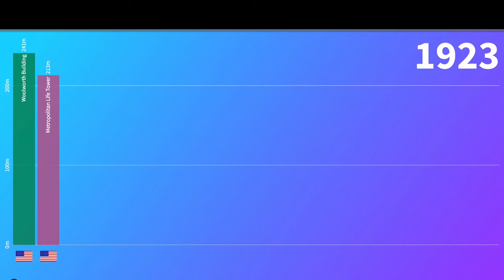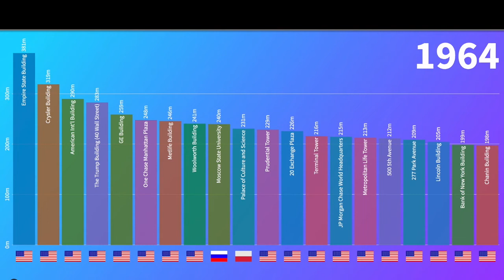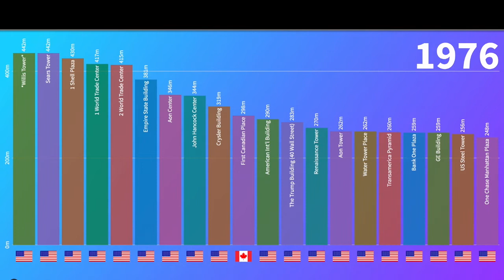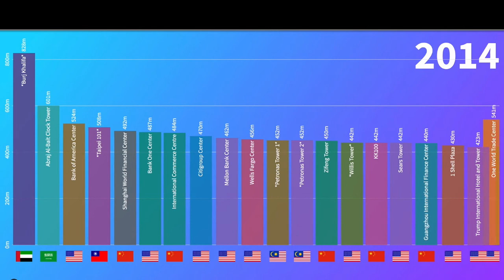[Updated' World's Tallest Buildings from 1909 - 2020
Controversial series, which building is REALLY the tallest in the world? In this video we cover the world's top buildings from the start of the 19th century to 2020

Some of the buildings covered:
Burj Khalifa
Shanghai Tower
Abraj Al-Bait Clock Tower
Ping An Finance Center
Goldin Finance 117
Guangzhou CTF Finance Center
Tianjin CTF Finance Center
China Zun
Taipei 101
Shanghai World Financial Center
International Commerce Centre
Wuhan Greenland Center
Central Park Tower
Lakhta Center
Landmark 81
Changsha IFS Tower T1
Petronas Tower 1
Kuala Lumpur
Zifeng Tower
The Exchange 106
Willis Tower
KK100
Guangzhou International Finance Center
Wuhan Center
111 West 57th Street
One Vanderbilt
Dongguan International Trade Center 1
432 Park Avenue
Marina 101
Trump International Hotel and Tower
Jin Mao Tower
Princess Tower
Al Hamra Tower
International Finance Centre
Haeundae LCT The Sharp Landmark Tower
Nanning China Resources Tower
Guiyang Financial Center Tower 1
China Resources Headquarters
23 Marina
CITIC Plaza
Shum Yip Upperhills Tower 1
30 Hudson Yards
Capital Market Authority Headquarters
Shun Hing Square
Eton Place Dalian Tower 1
Logan Century Center 1
Burj Mohammed bin Rashid
Empire State Building
Elite Residence
Shenzhen Center
Central Plaza
Federation Tower (East Tower)
Dalian International Trade Center
Address Boulevard
Haitian Center Tower 2
Golden Eagle Tiandi Tower A
Bank of China Tower
Bank of America Tower
Almas Tower
Vista Tower
Hanking Center
Gevora Hotel
JW Marriott Marquis Dubai Tower 1
Dubai
Emirates Office Tower
Raffles City Chongqing
Chongqing
OKO Tower - South Tower
The Marina Torch
Forum 66 Tower 1
The Pinnacle
Xi An Glory International Financial Center